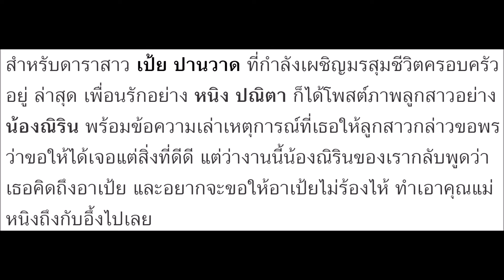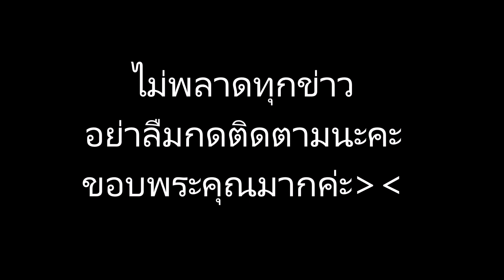หนิงยังอึ้ง น้องณิริน ขอพรให้ เป้ย ปานวาด ที่โบสถ์